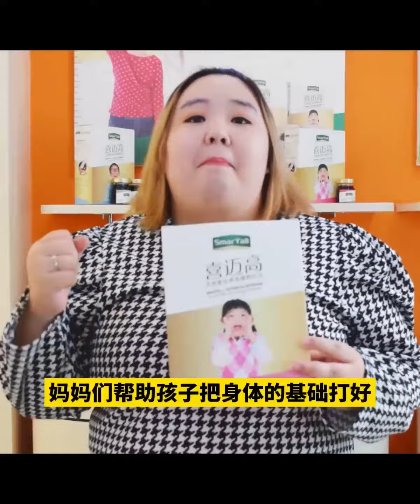【Smartall 喜迈高】睡眠是长个子的好朋友，BUT 一定要睡对的时间. 就让我们的孙忠实医师一一与你分享，孩子长个子的奥秘😊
== 🍀Smartall 喜迈高🍀 是什么来的？==

🔅. Smartall，来自台湾
🔅. 由20多位中医师一起调配的配方
🔅. 在台湾畅销 20 年，而在马来西亚已经有5年的历史

不用天天逼孩子吃，

因为 Smartall🍀只要1星期喝1瓶。
味道甘甘甜甜，孩子的接受度很高！

❤️最重要的是可以帮助改善脾胃与改善体质，【每个月顺顺成长】，
帮助孩子达到心目中的高度。

很多小朋友喝了一段时间之后，孩子的胃口明显变好了，而且他的身高也有了进展！

孩子的精神状态变得更加活跃和充满活力🌞！
变得更自信了~

现在，他们可以放心让孩子顺其自然地成长，因为他们知道 🍀Smartall🍀会一直助力孩子在成长的道路上。

如果你也想让孩子长得更高更健康，不妨试试这款改善身高的好帮手 - 🍀Smartall🍀吧！

…👩🏻… 解开妈妈们担心的 F . A . Q . …👩🏻…

🧡. 12种成分 那么多，喝久了会有副作用吗？

不会哦，因为是纯植草制成，没有添加任何的生长激素，没有添加任何的化学成分。

🧡. 有KKM认证吗？

有！ 我们获得马来西亚政府KKM的Food & Safety Department的的食品认证。

🧡. 还有其他的认证吗？

在送到马来西亚之前，是必须成功通过台湾国家药剂局的严格审核，才可以出口的，所以我们是同时 ✅ 拥有 FDA 认证 & ✅ 拥有 SGS 认证

妈妈们，

如果你看到这里了，你有惊喜🎊！！

小编这里偷偷告诉你， 🍀喜迈高🍀最近推出了 新顾客尝试配套🎉 ，老板听扣很多，送很多，这个时候尝试非常值得哦！

我们还提供货到付款，

全马邮费我们 帮你付，所以妈妈们省更多！

💥马上点击 【Send message】找专业的客服了解更多💥

喜欢直接讲电话的了解的妈妈们，可以拨打：☎️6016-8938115

已经在喝着的孩子已经换了好几次新鞋子，新校服，不止体格改善了，就连他的自信也增强了不少！

不要再等了！

马上了解更多吧~

官方Facebook：
长高首选 - 喜迈高
长高A 计划

官方Instagram：
Smartall_nutritiondrink